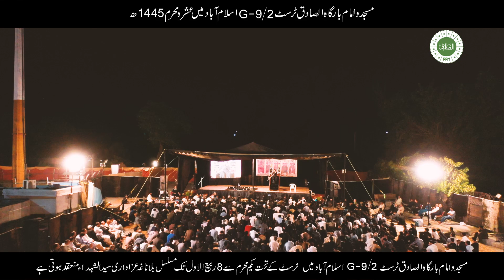Muharram glimpses 2023 - HD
Al Sadiq Trust G9/2 Muharram 2023 glimpses - HD version